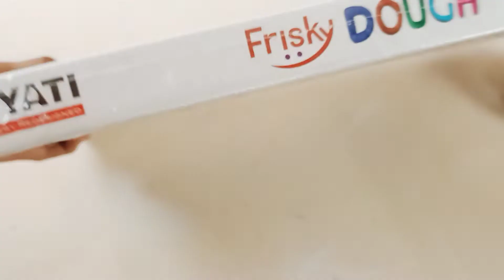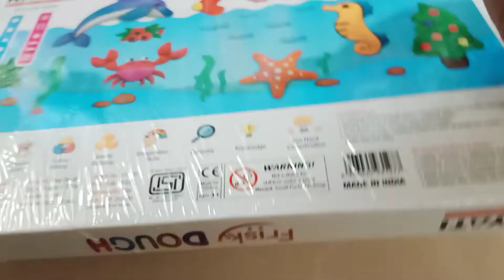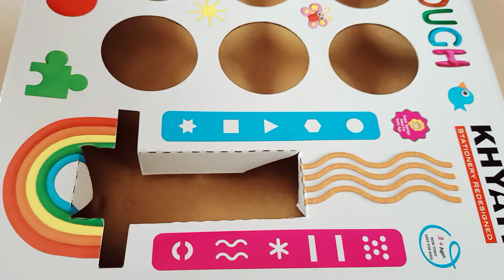Khyati Frisky Play Dough Review | Best Modelling Clay For Child | Unboxing By Neh And Dev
HI,friend today neh and dev unbox Khyati Frisky play dough

KHYATI Play Dough Set of 12 Colours, Multicolor
MRP :  250.00

KHYATI Fun Dough with 6 Clay Dough Tubes & 5 Moulding Tools in Bright Colour for Kids Education & Fun

Funskool-Fundough Activity Kit, Multi Colour & Funskool-Fundough Fun Pack, Multi Colour

About This Khyati Frisky Dough A 127 Set :
to help Creat sense of from & details
help to develop fine motor skills
develop good creative skills
help colour mixing techniques
help model building
develop good imagination skills
increase knowledge
help to increase curiosity
help to develop good eye hand co-ordination
super sponge clay ideal for early age child

In This Khyati Frisky Dough A 127 Set You Will Get :
Play Dough 25g * 12 pots = 300g
Extruder 1 pc
Extruder strip 2 pc

Instructions of use khyati frisky dough :
to increase the life of dough, please store in air tight container after every use.
sprinkle few drops of water to loose hardened dough.
to be stored in cool, dry place away from sunlight.
do not use hot water / cleaning solution to clean off dough from carpets / fabric.
wash with gentle soap and water.